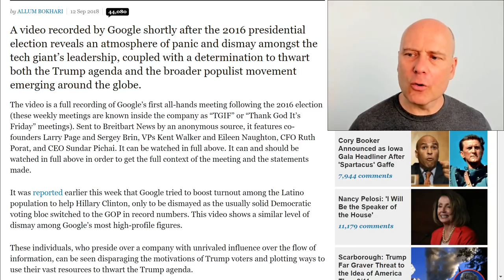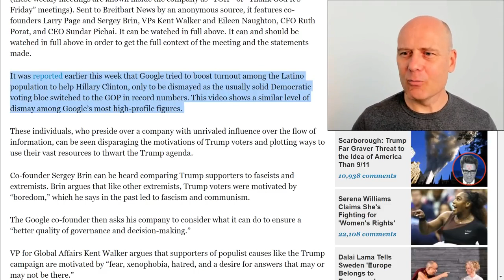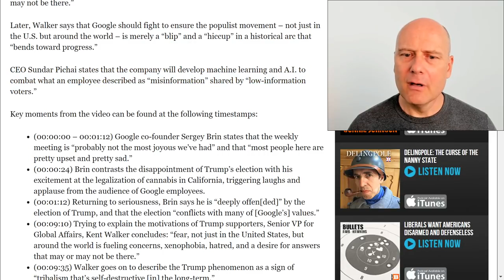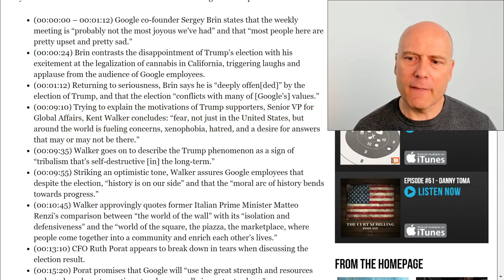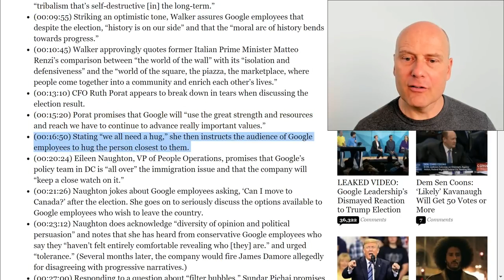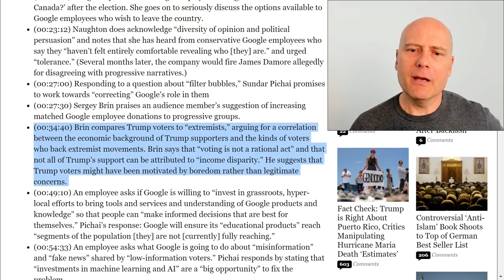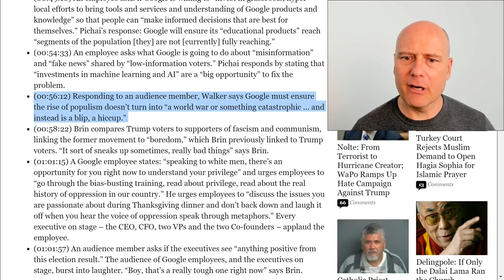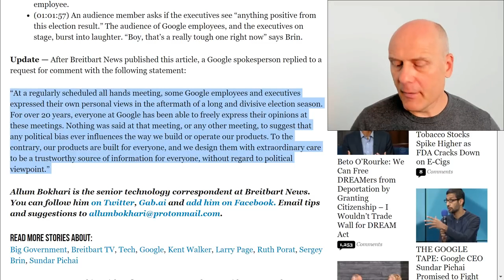Shocking! Leaked Anti-President Trump Google Tape Scandal!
Recently Breitbart News published shocking leaked footage of a major Google meeting following the 2016 presidential election where company executives revealed their bias against President Donald Trump.

Your support is essential to Freedomain Radio, which is 100% funded by viewers like you.

▶️ 5. Follow Freedomain on Alternative Platforms